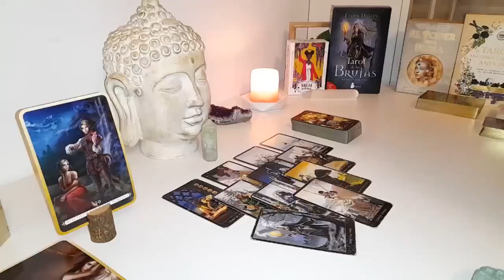LEO JULY 2024 ❤️THEY'RE CRAZY, PISSED OFF, JEALOUS, & READY TO FIGHT WITH YOU LEO🔥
Leo Love
Leo 2024
Leo today
JULY